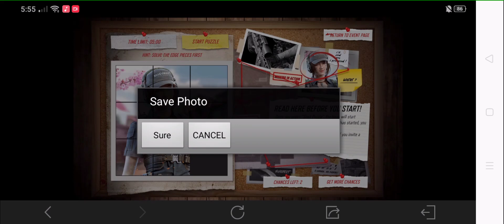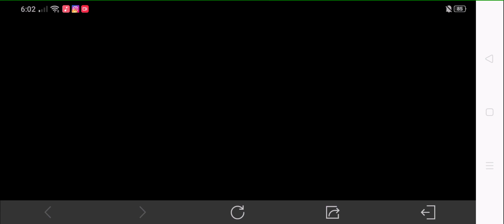FINDING UT EVENT TUTORIAL CODM | CALL OF DUTY MOBILE(TAGALOG)